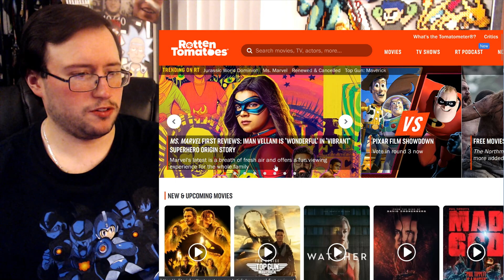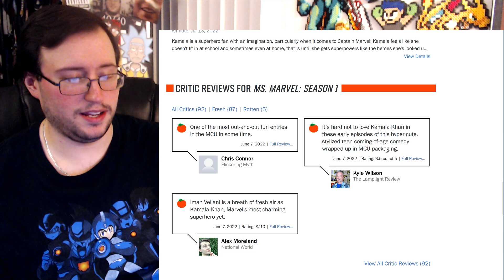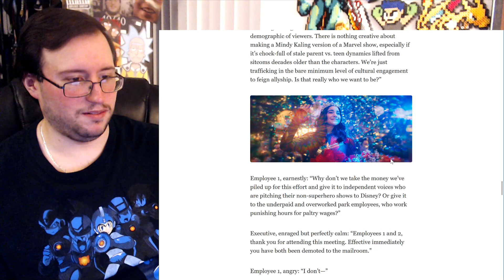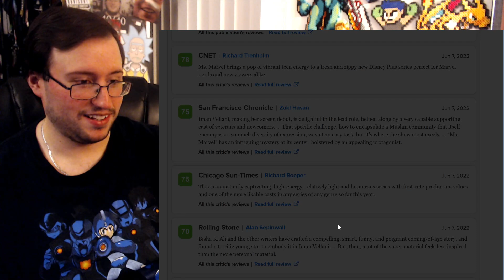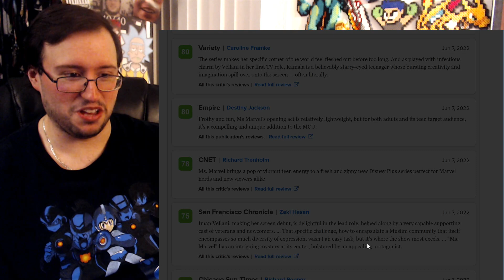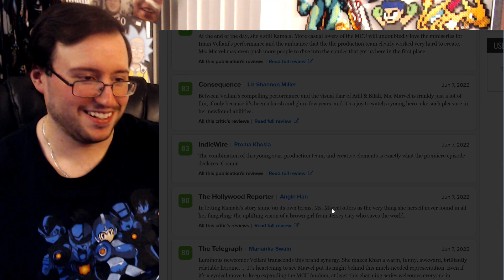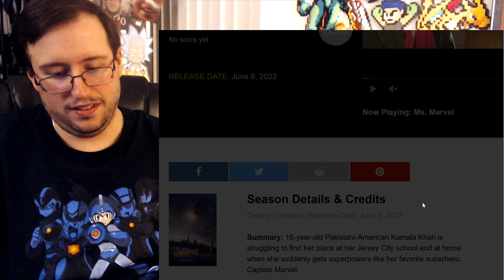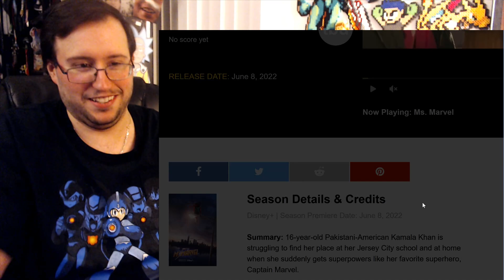Ms. Marvel - First Reviews w/ Rotten Tomatoes & Metacritic Scores REACTION